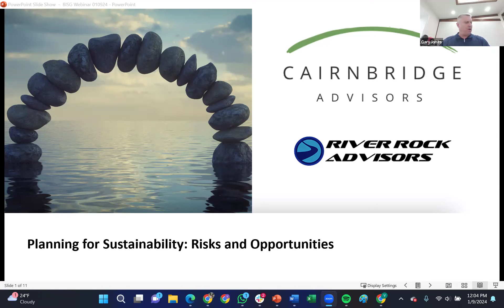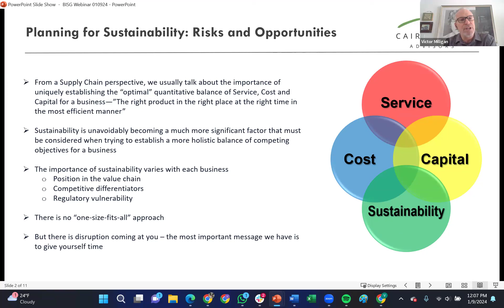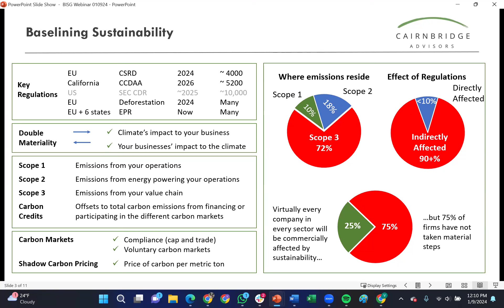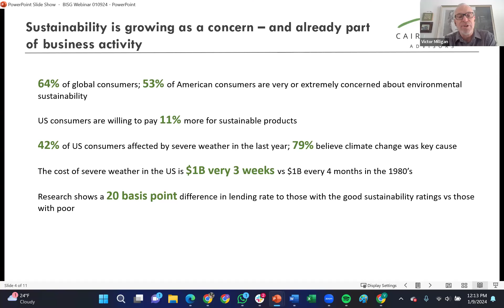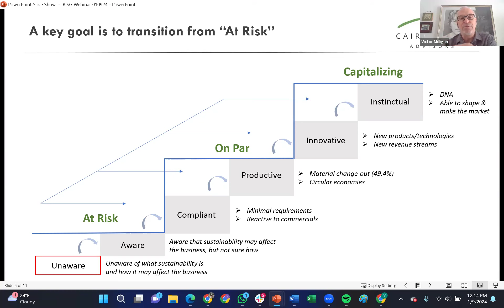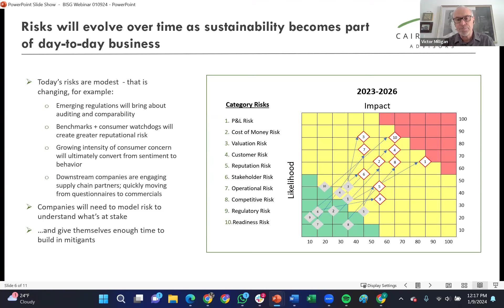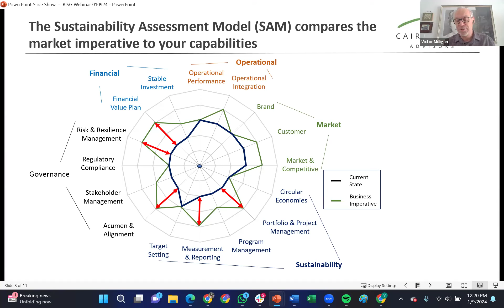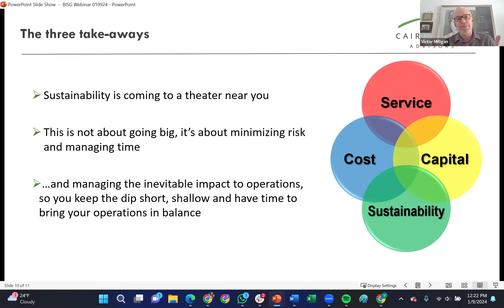Planning for Sustainability: Risks and Opportunities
A BISG Supply Chain Lunch & Learn

Sustainability is a disruptive and unavoidable force. Although it is driven by concerns for the climate and often described in environmental and purpose-driven language, that misses—and obscures—the point for most companies.

Sustainability creates financial risks for companies, especially for companies that defer or fail to understand and model those risks. Risks that are modest today are expected to materially escalate over the next 18–24 months. Whether seen through the P&L, cost of money, or valuation, sustainability is already affecting (or will soon affect) financial results.

In this Lunch & Learn, Victor Milligan, who is a founder and Partner at Cairnbridge Advisors, a consultancy helping businesses model and minimize the risk presented by sustainability, and Gary Jones, a founder and partner at River Rock Advisors, a value chain consultancy leveraging insights and analytics for business decisions, joined forces to discuss how to understand and model risks, as well as different strategic options to address sustainability.